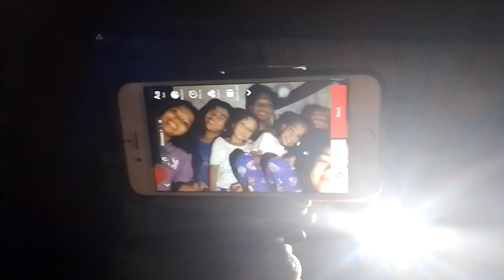Family bonding kahit walang Ilaw/Block out/TikTok Muna kmi/Minsan lang ma kumpleto